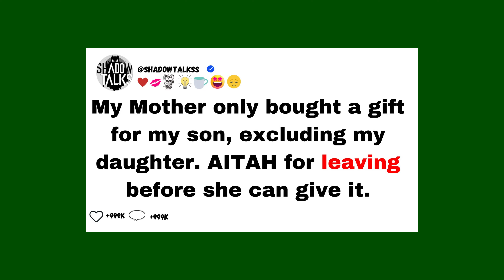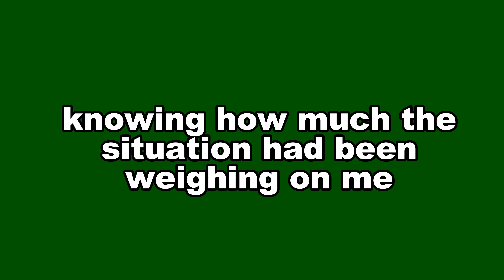My Mother only bought a gift for my son, excluding my daughter. AITAH for leaving before she can...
My Mother only bought a gift for my son, excluding my daughter. AITAH for leaving before she can give it
game play : @ninakori